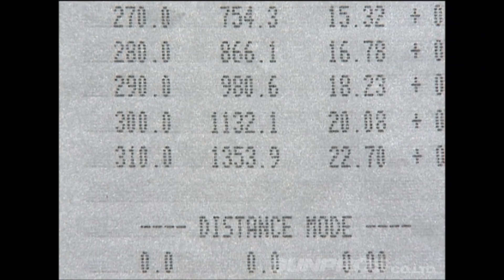【谷田部】RB26搭載のS13が200マイルオーバー！驚異のパワーを絞り出すこれぞゼニタニチューン！【VIDEO OPTION切り抜き BCNR33 GT-R S13 シルビア 稲田大二郎】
King Of The Speed ZENITANI
90年代のパワーウォーズを牽引したゼニタニチューンを特集！
ゼロヨンを得意とする銭谷自動車が谷田部で0-300km/h加速・最高速に挑む。
R33GT-Rは軽量化なしで0-300km/h加速にチャレンジ！HKSの持つ記録の更新を目論む。
最高速テストに挑むのはRB26にスワップしたS13。当日組み上がったばかりというエンジンだが、ぶっつけ本番ではとんでもない記録を叩き出す！

【チャプター】
00:00 オープニング
00:22 銭谷自動車紹介
01:18 R33 GT-R 0-300km/h加速テスト
05:26 S13 最高速テスト
06:40 感想
07:46 エンディング

【元動画】
0-300km/h 加速テスト ショップ & メーカー 挑戦の歴史 V-OPT 062 ② The history of 0-300km/h time trial.

最高速 特集 ボンネビル 谷田部 チューニングカー スピード列伝 V-OPT 066 ①

▼使用画像
オープニング